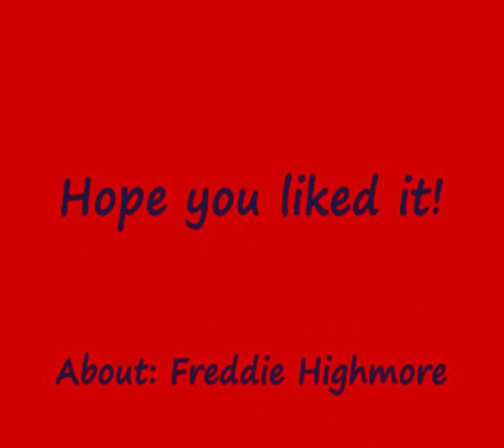Freddie Highmore movie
A movie of Freddie Highmore :) He is so cool!!